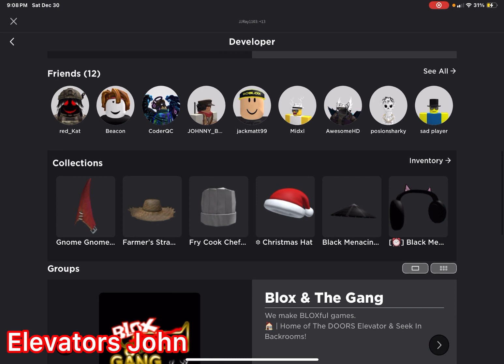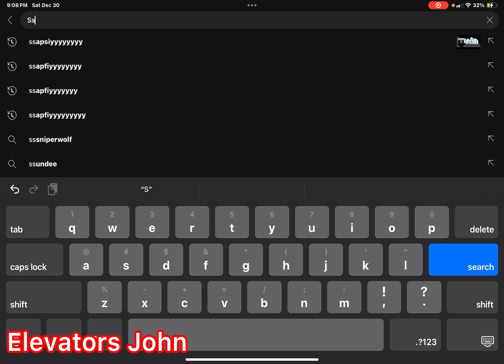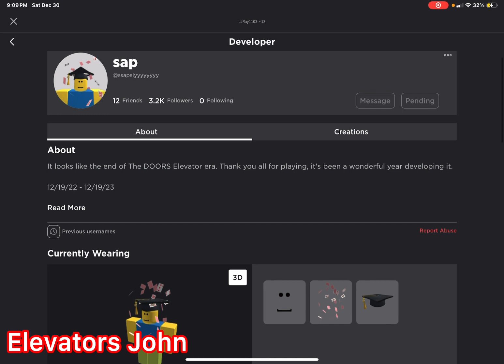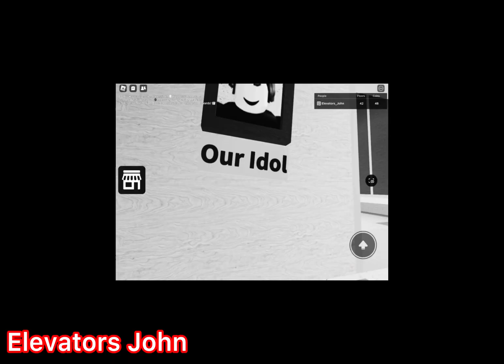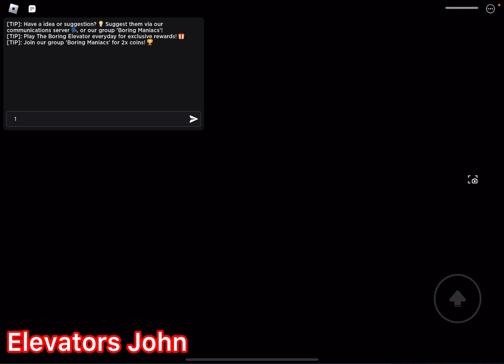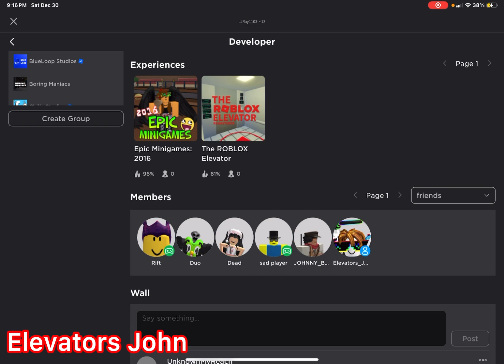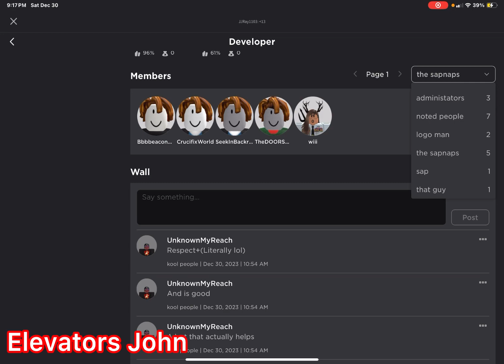SAP UNFRIENDED ME! (Sap if ur watching this friend me again)